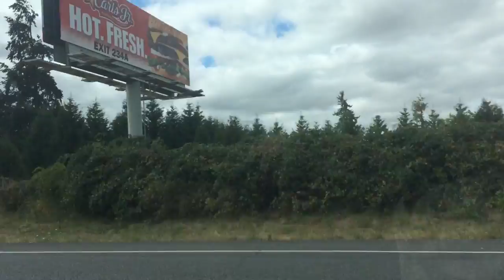10K Views Special: PNWTrains Archives 2!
I just hit 10,000 views on my channel! Thanks so much guys! More videos are coming in the near future.

This is a bunch of videos that were unreleased before now. NOTE: this video is muted due to talking.